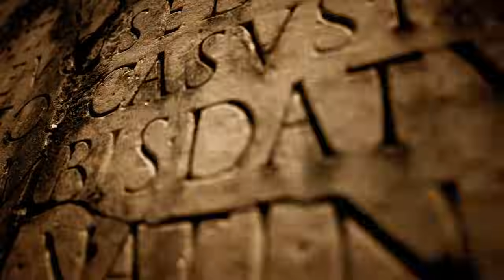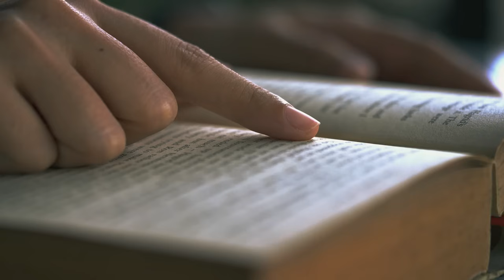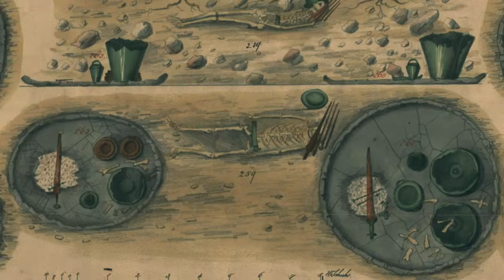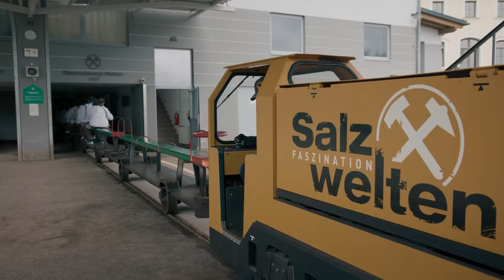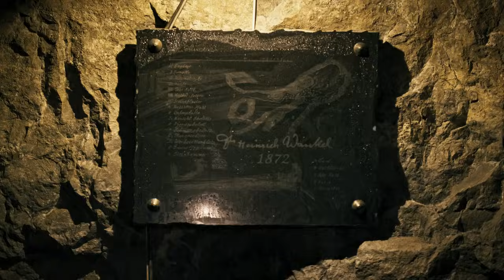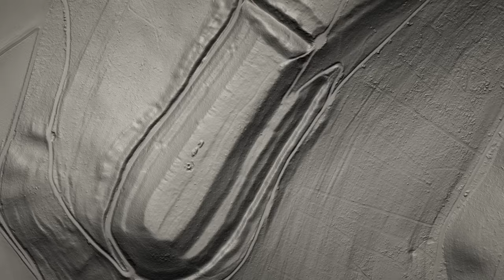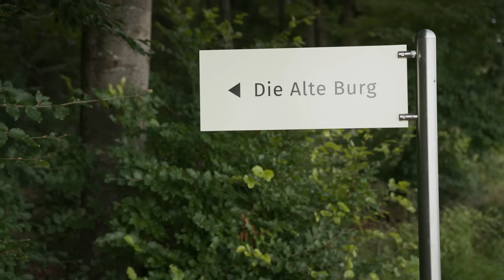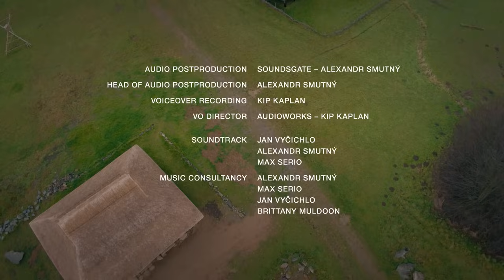Celts - The Untold Story | Part 1: Dawn of the Celts | FD Ancient History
Celts - The Untold Story | Part 1: Danw of the Celts | Ancient History Documentary

In this episode:
A journey to some of the mysteries of how the early Celts emerged and expanded since the 8th Century BC: from the collapse of the Hallstatt salt mines, to the bizarre rituals inside Bull Rock cave, the location of the lost city of Pyrene or the strange constructions found in Glauberg or Alteburg.

The Celts. A society that thrived over 2000 years ago and continues to fascinate us today. In this series, we uncover their untold story.

Welcome to FD Ancient History, where the sands of time reveal captivating stories from our distant past!

🌍 Dive deep into the annals of human civilization as we unlock the secrets, mysteries, and remarkable achievements of ancient cultures from around the world. Our channel is your gateway to a treasure trove of documentaries and shows dedicated to the awe-inspiring realm of antiquity.

📜 Discover the rise and fall of legendary empires like the Egyptians, Greeks, Romans, and many more. Explore the enigmatic wonders of lost cities, the sagas of legendary leaders, and the enduring legacies of ancient thinkers, artists, and innovators.